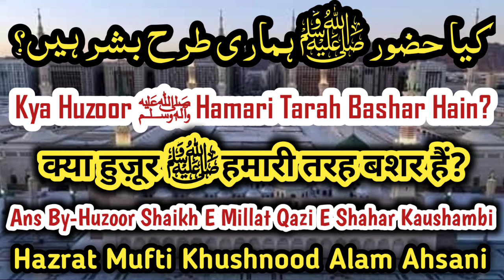Kya huzoor ﷺ hamari tarah aam bashar hain reply to all wahabi by mufti khushnood alam ahsani sahab